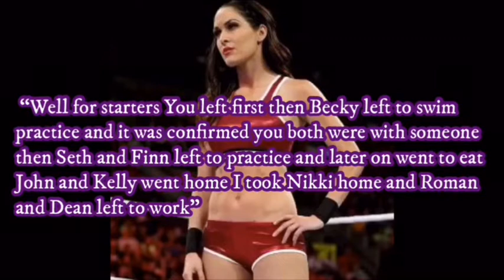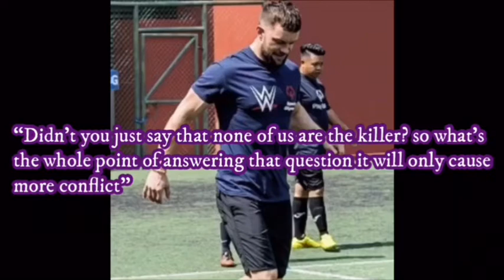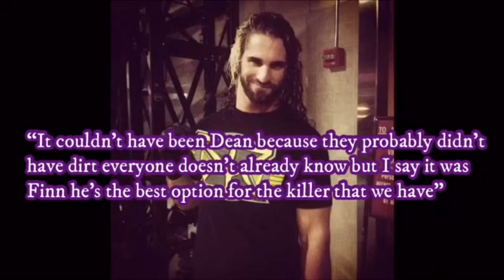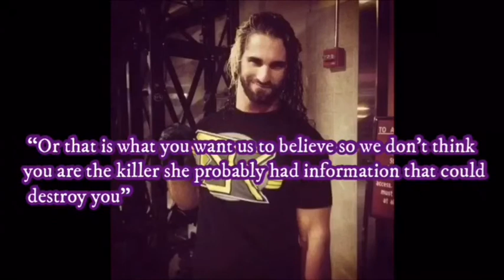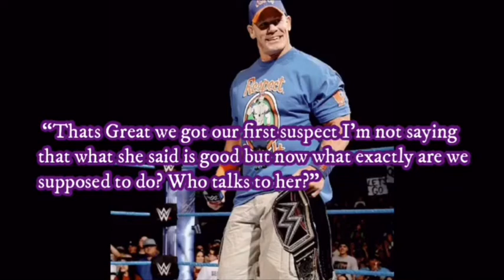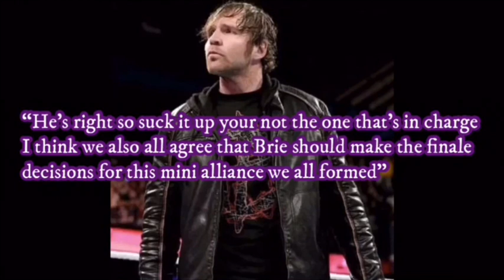WWE: Deadly Detention 1x03 (The Unexpected Alliance)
Thank you so much for all the feedback I promise the season will get much better!

~CAST~
Peyton Royce- Mrs.Styles Stratus
Billie Kay- MisfitxRollins
Rebecca "Becky" Quinn-
Briana "Brie" Bella-
Nicole "Nikki" Bella- The Charity Ambrose Collection
Barbie "Kelly" Cena-
Paige Knight-

Fergal "Finn" Devitt-
Roman Reigns- Krispy Karriem
John Cena-
Dean Ambrose-
Seth Rollins-